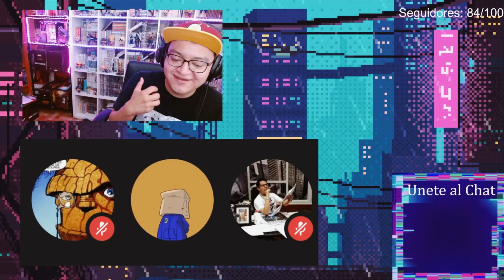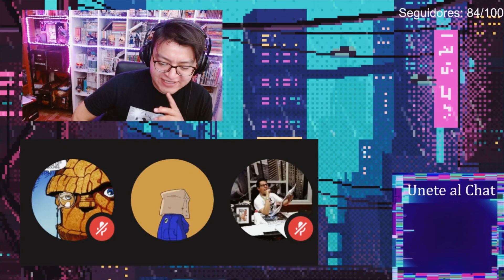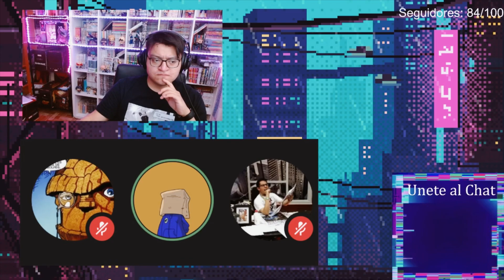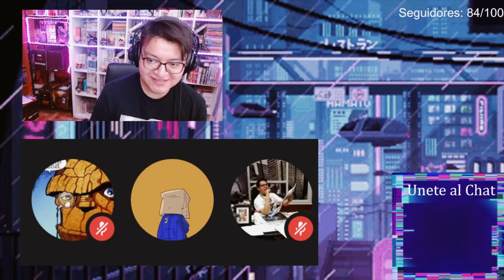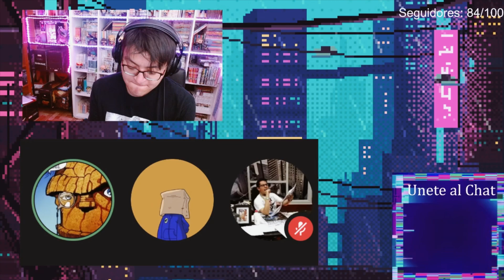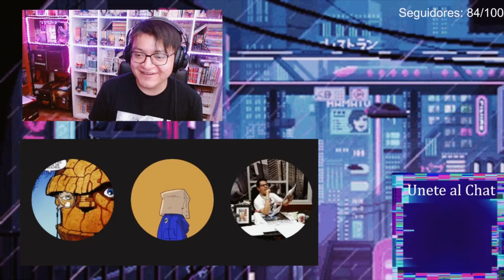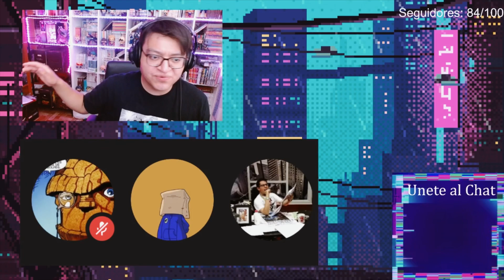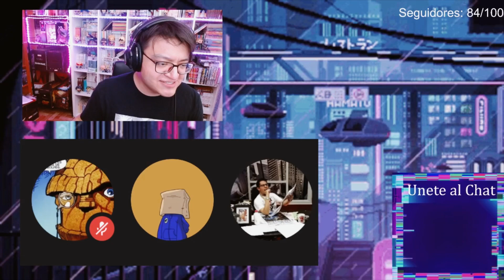Hablemos de “No tengo boca y debo gritar “, uno de los MAYORES HITOS del CYBERPUNK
En esta ocasión toca hablar de “No tengo boca y debo gritar” uno de los cuentos considerados de los padres del cyberpunk.